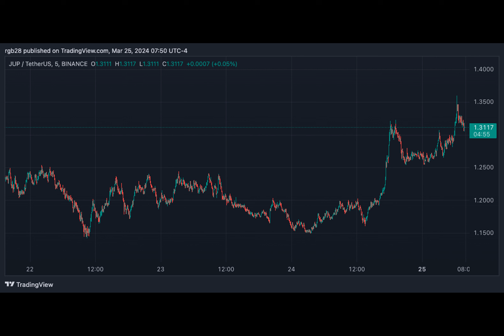Is Jupiter’s Next Leg Up Coming? Crypto Analyst Weighs In As JUP Surges 13%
Hook: Are you curious about the latest crypto market trends? Look no further than Jupiter, the Solana-based token that has been making waves in the crypto space.